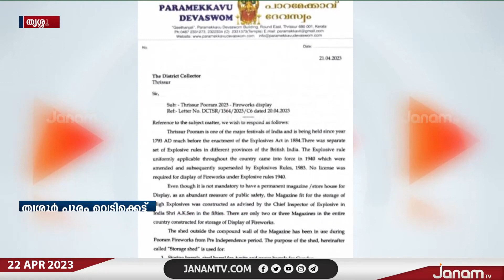തൃശ്ശൂർ പൂരം വെടിക്കെട്ടുമായി ബന്ധപ്പെട്ട് ദേവസ്വങ്ങളും ജില്ലാ ഭരണകൂടവുമായി തർക്കം